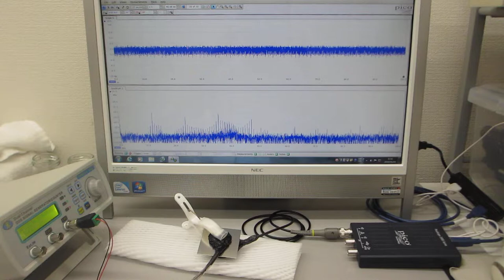オリジナル超音波発振制御プローブの超音波伝搬特性に関する基礎実験（超音波システム研究所）